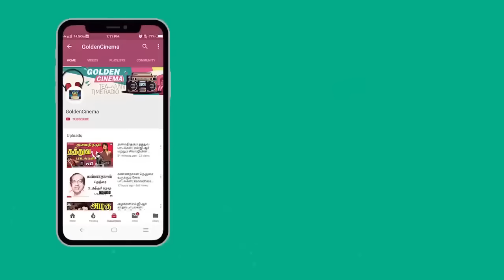கண் கலங்கவைக்கும் சோக பாடல்கள் | Palaiya Soga Padalgal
Winnerr Cinemas#sogapadalgal